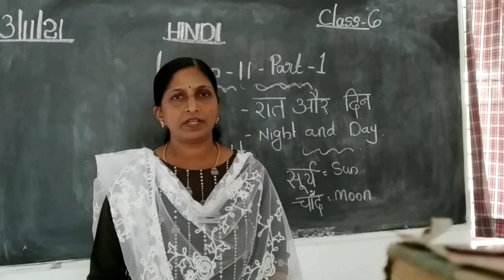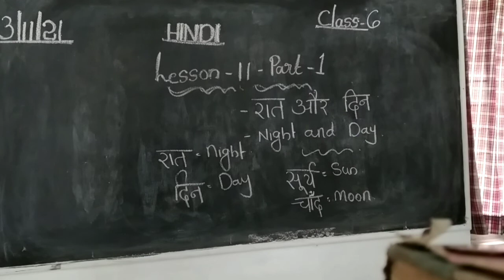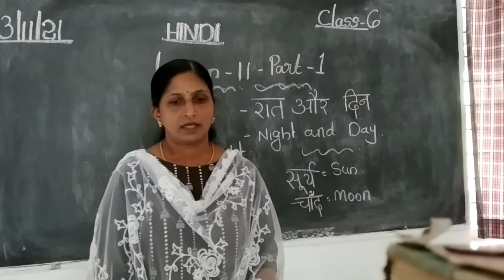Hindi Std 6 Ls 11 Night and Day